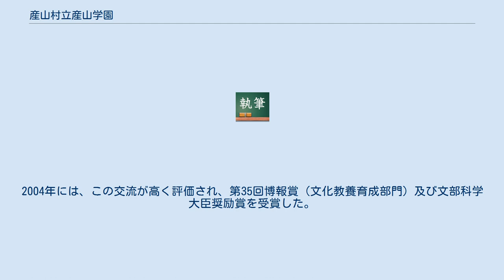産山村立産山学園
産山村立産山学園（うぶやまそんりつ うぶやまがくえん）は、熊本県阿蘇郡産山村山鹿にある公立の義務教育学校。
 産山村では、当村で教育を受けてよかったと実感できる教育を創造している。
2004年4月より、熊本県下に先かげて2学期制を導入し、2007年4月より、村内の小学校2校が統合され、中学校と併設された。
2007年4月から2009年3月まで、構造改革特区（小中一貫教育特区）を受け、小中一貫教育を施行した。
2009年4月より、当校は文部科学省承認教育課程特例校として、小中一貫教育（5・2・2制）を推進しつつあり、2018年、義務教育学校へ移行した。
 2007年、産山村立産山小中学校は、小中一貫教育特区を受けて、産山村立産山小学校と産山村立産山中学校との施設併設型一貫校として設立された。
2018年、義務教育学校へ移行。
 産山村で教育を受けてよかったと実感できる教育の創造 産山中学校で実施 産山中学校で実施 産山村の村おこしの一環として、タイ王国の中学校と当校の交換留学生による国際交流が行われ、「ヒゴタイ交流」とよばれる。
その名称の由来は、肥後とタイ王国、そして産山村の村花であるヒゴタイにちなんだものである。
1988年7月に協定書を締結して以来、毎年交流が続けられている。
当校の派遣生は、姉妹校であるタイ国のカセサート大学附属中学校に派遣され、夏休み中に3週間タイでホームステイをして、文化交流や国際理解のための活動を行っている。
そして10月にはタイからの派遣生を迎え、産山村にホームステイをして、日本の生活を体験する。
2004年には、この交流が高く評価され、第35回博報賞（文化教養育成部門）及び文部科学大臣奨励賞を受賞した。
 ^ 当校の特色 ^ 4月から産山小・中学校は産山学園（義務教育学校））になります ^ 生徒会活動